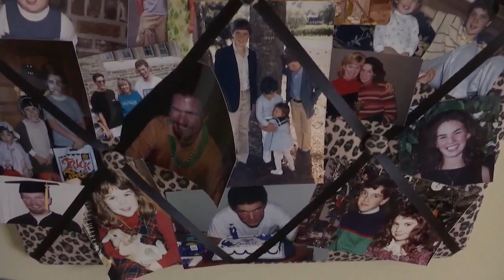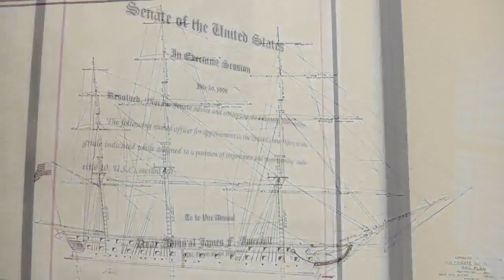Admiral's Daughters T-Shirts